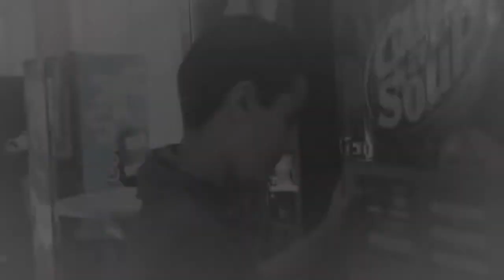doe niet mee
Geef geen lelijke taal door aan anderen.